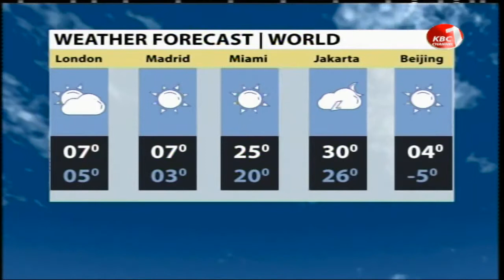Weather Forecast with Yusuf Farah